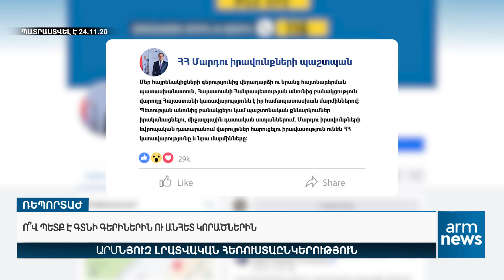Ո՞վ պետք է գտնի գերիներին ու անհետ կորածներին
«ԱրմՆյուզը» հեռուստատեսությամբ՝